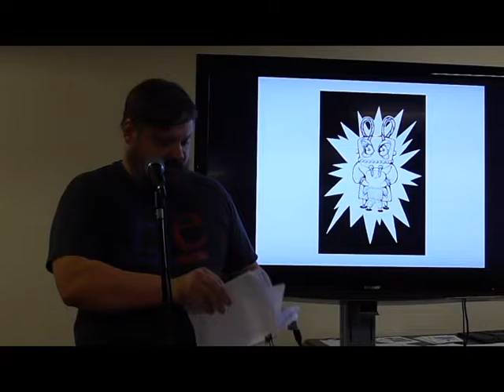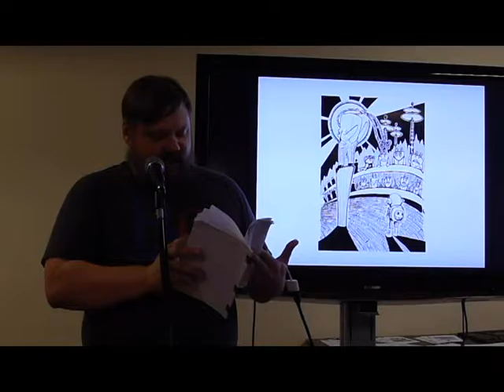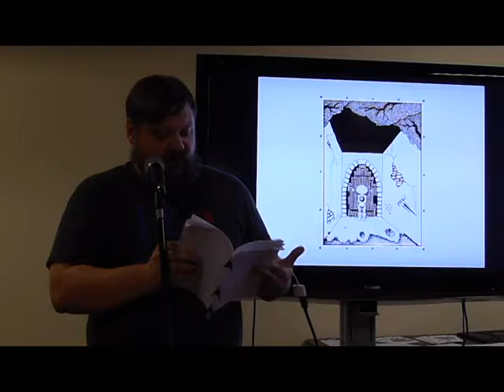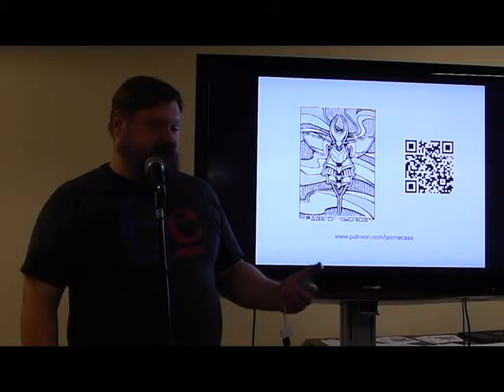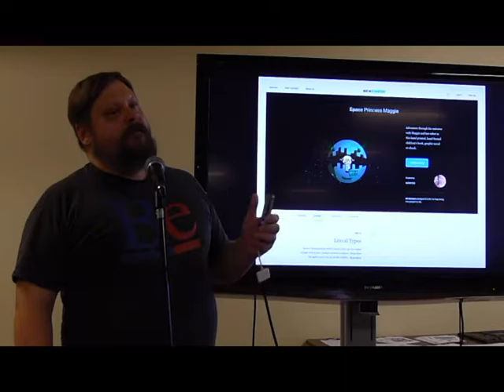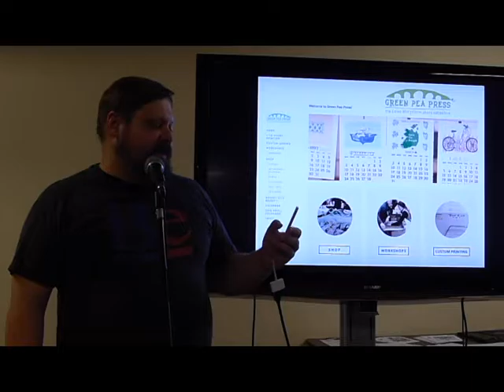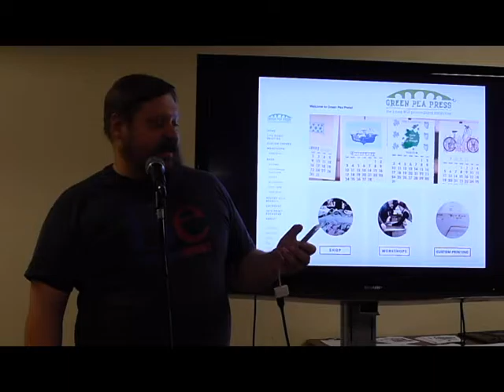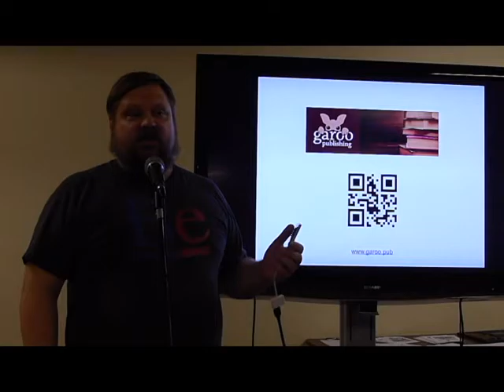JD Frey at Out Loud HSV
JD Frey features at Out Loud HSV on 7/20/2016 at Lowe Mill, showcasing his new book Space Princess Maggie